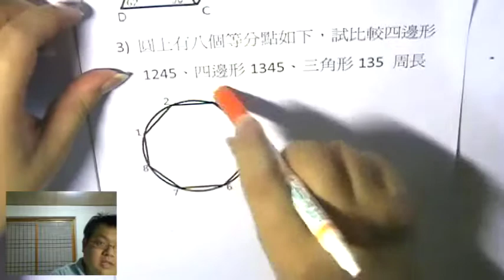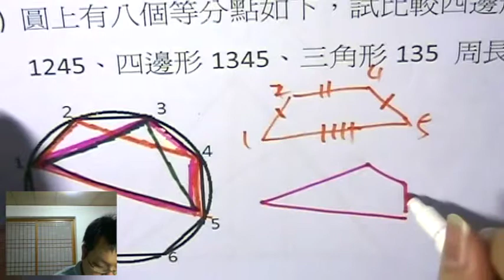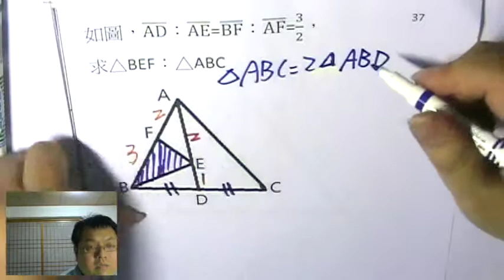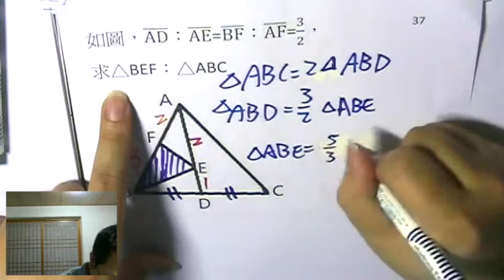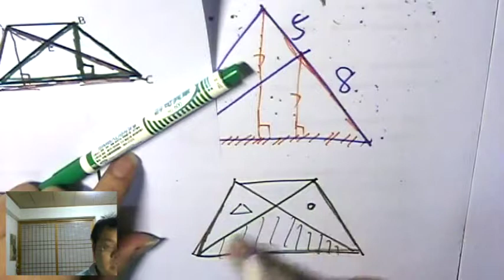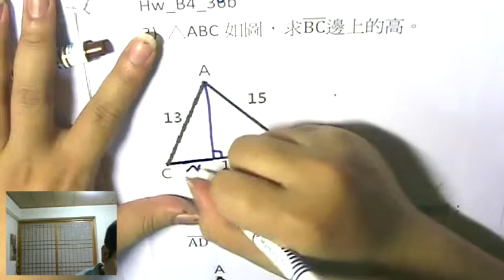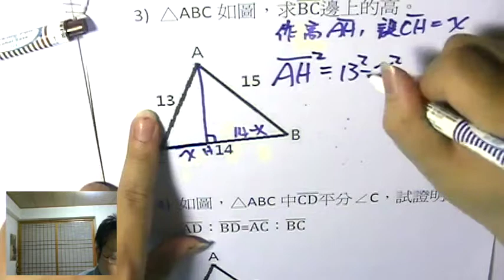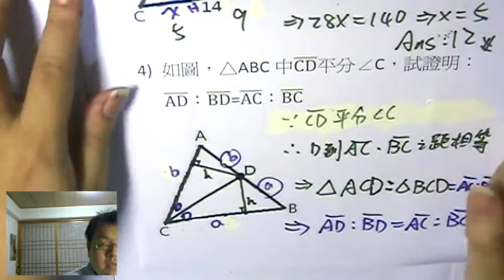【同底 or 等高 進階】有熊老師陪你教數學 國二下第39集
本集：「求面積比 思考技巧」
上集作業詳解：